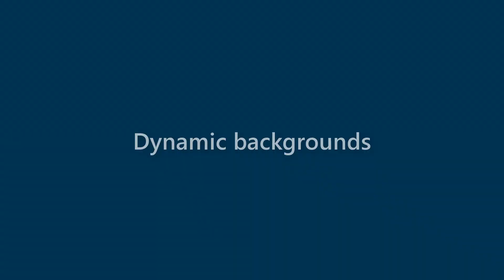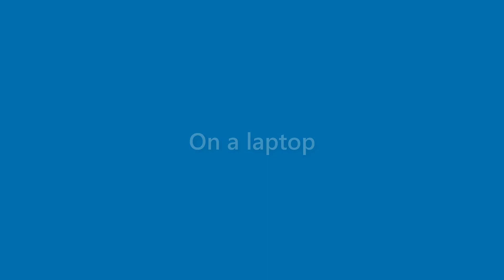Brady Hodge - appearance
Name Look - Brady Hodge - appearance. In this video we present "Brady Hodge" name look and feel in various scenarios.
This video will cover:
How does "Brady Hodge" look as a personal letterhead?
How does "Brady Hodge" look on a business card?
How does "Brady Hodge" look on a computer/laptop screen?
How does "Brady Hodge" look with different background colors?
How does "Brady Hodge" look with various fonts?